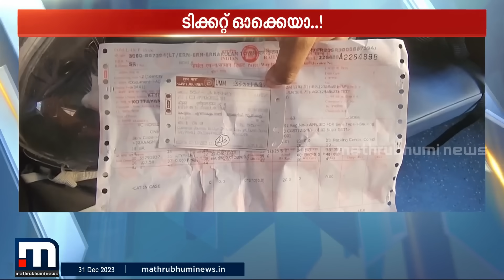'ടിക്കറ്റുണ്ട്'! അല്പം ജാഡയോടെ 'ചുട്ടാപ്പി' ട്രെയിൻയാത്ര തുടരുകയാണ് | Cats | Pets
'ടിക്കറ്റുണ്ട്'! അല്പം ജാഡയോടെ 'ചുട്ടാപ്പി' ട്രെയിൻയാത്ര തുടരുകയാണ്

Happy viewing!